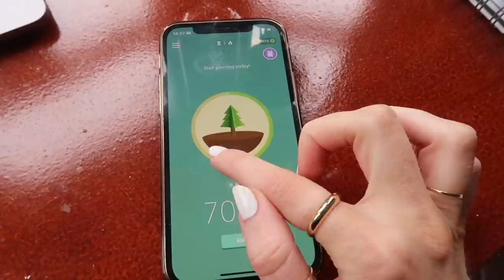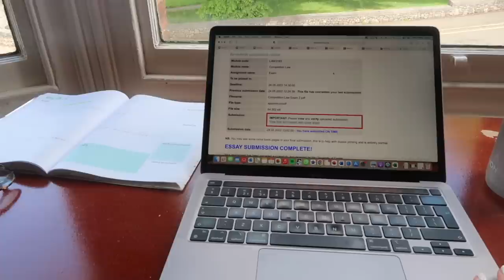LAW EXAM WITH ME - 24 hour final exam vlog (stressful)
ABOUT ME
I’m Libbie, and I’m a law student at Exeter University

FAQ
What do you study? - Law LLB at the University of Exeter
What camera do you use? - Canon g7 x mark ii or EOS M50